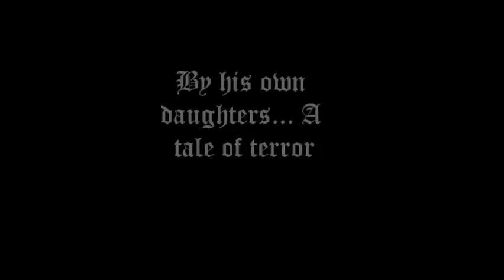King Lear movie trailer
Featuring Hannah + Dana